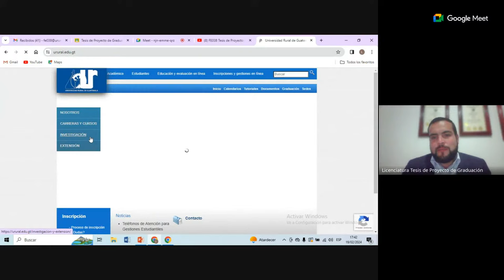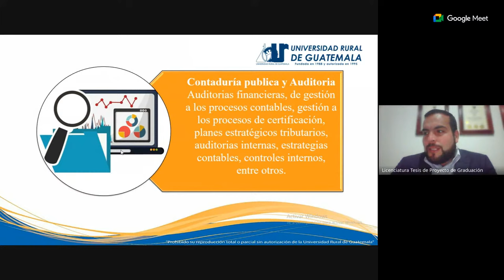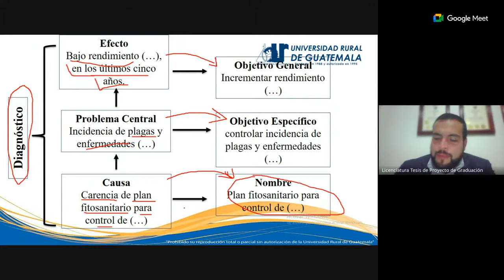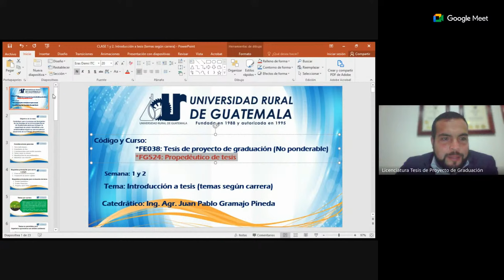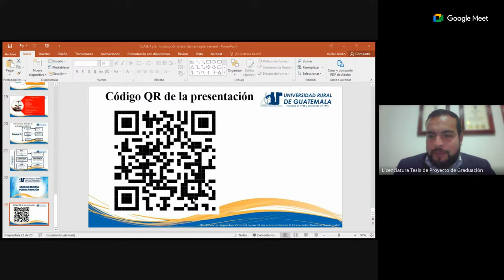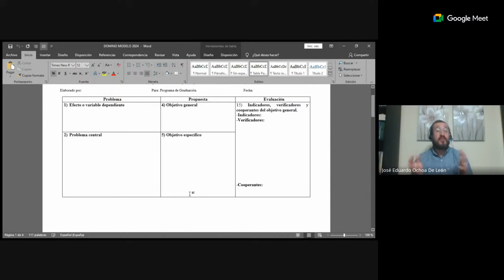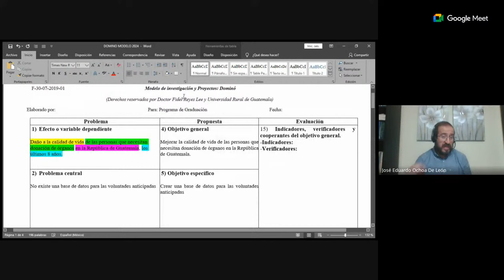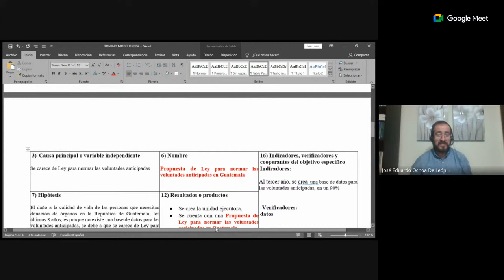CLASE 2. Introducción a tesis (temas según carrera)